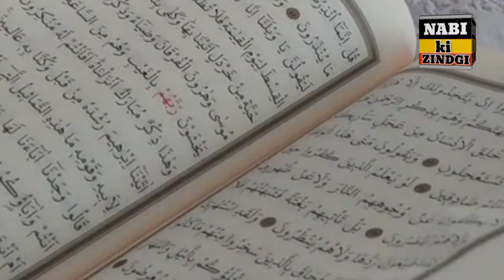Naik Biwi Ki Sifat | Naik Biwi Ki Khobiyan | Mufti Mehmood UL Hassan